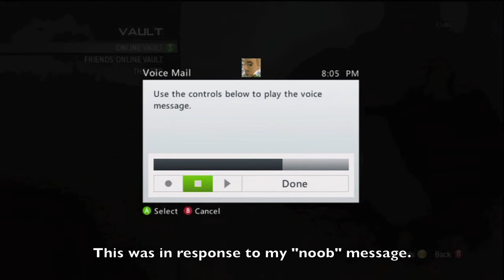The Voices of Kornman - A Funny Random Video - iTend2GoBEAST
Long story short... We're recording a map tutorial and my internet goes haywire and I keep disconnecting... Kornman decides to stay in the private match by himself for ten minutes and send me message after message after message.